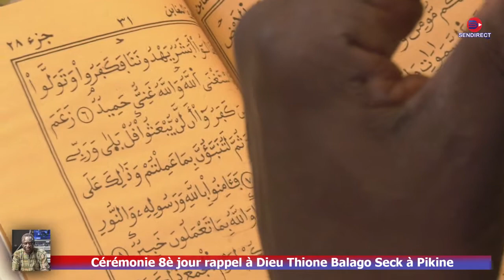Cérémonie 8è jour rappel à Dieu Thione Balago Seck à Pikine maison familiale: Wathie kamil (khatmou)